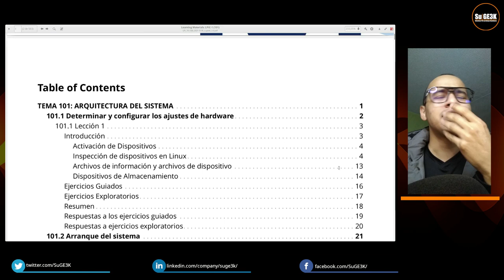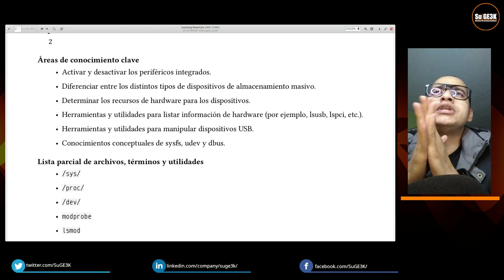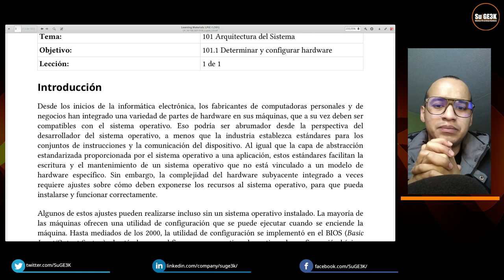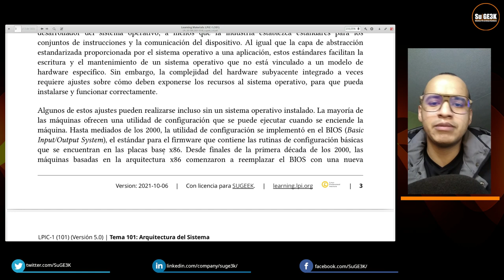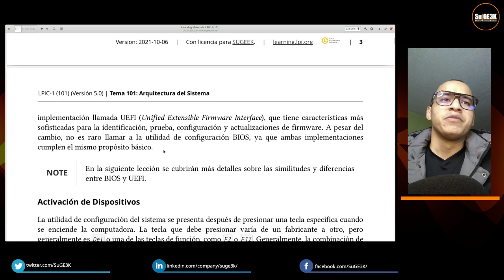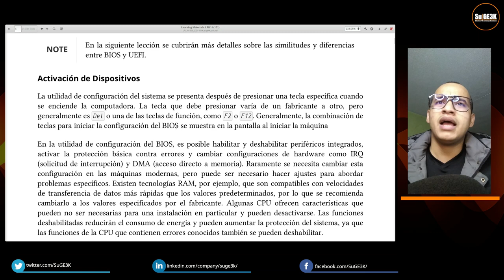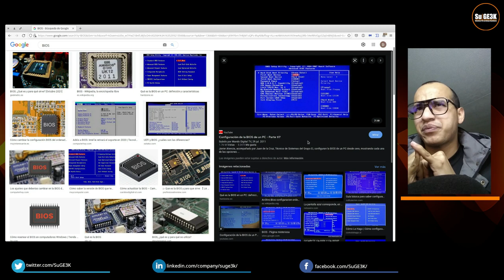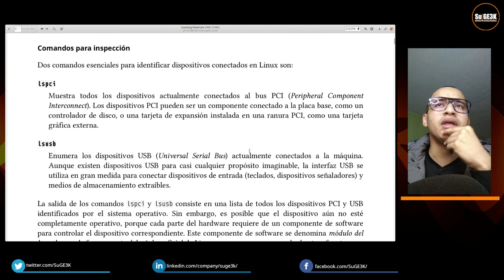Curso LPIC-1 Examen 101 Capitulo 101.1.1: BIOS y UEFI